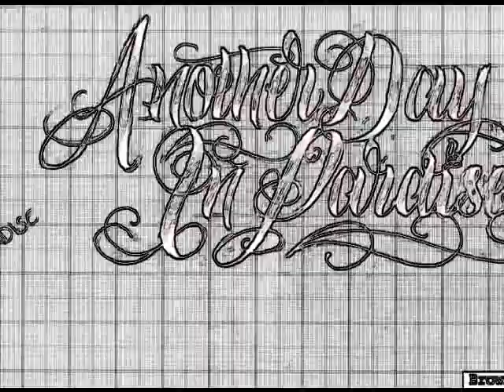Me and art